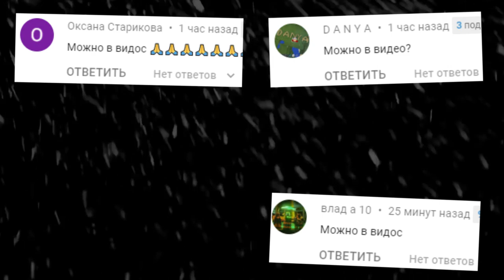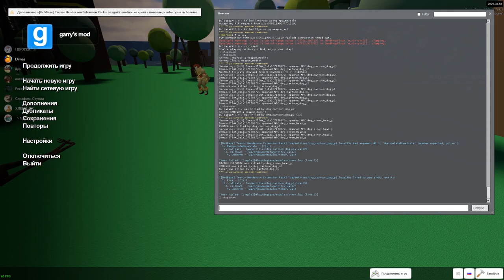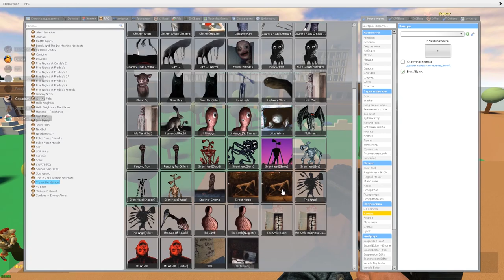СИРЕНОГОЛОВЫЙ И КОТОПЕС ГОНЯЕТСЯ ЗА НАМИ SCP ГАРРИС МОД ► Garry's Mod